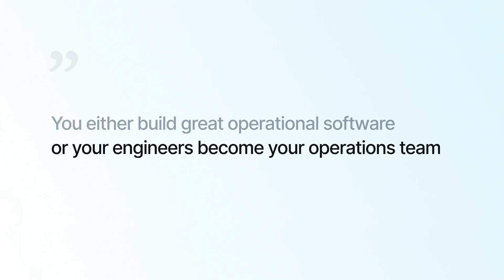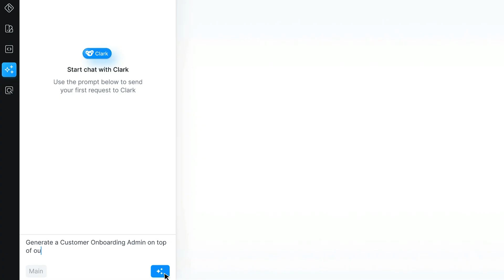Superblocks: The enterprise application platform of the future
AI is empowering a new class of developer at work, putting pressure on enterprises to rethink how they build and maintain internal software. The future is intelligent software: every manual process automated, and every app built on demand using secure, governed, enterprise-ready building blocks.

Hear from Superblocks founders Brad Menezes and Ran Ma, along with top executives from customers like Third Bridge, Cvent, Synapse Health, and HiBob, as they share how Superblocks is leading this transformation and setting a new standard for internal app development in the enterprise.

Superblocks is the enterprise app platform of the future. It’s the best way to build, secure, govern, and scale internal software with AI. Want to learn more?